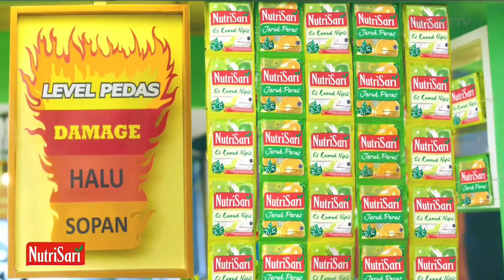NutriSari • Pedas Minum Seger • Mukbang Vlog • TVC Edisi 2022 • Iklan Indonesia 15 sec